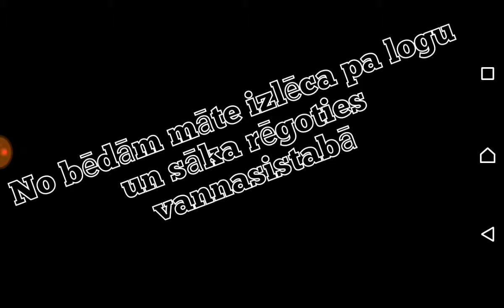Dušas mīlestības stāst...